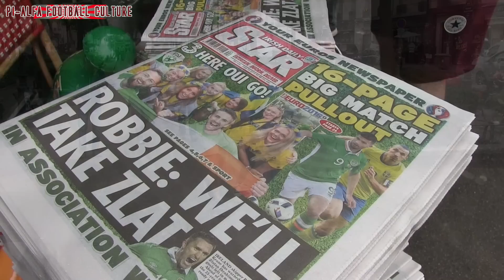Come On You Boys In Green (Jun 13, 2016)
Another fanculture experience seen through the eyes of an Amsterdam football fan (Paris)